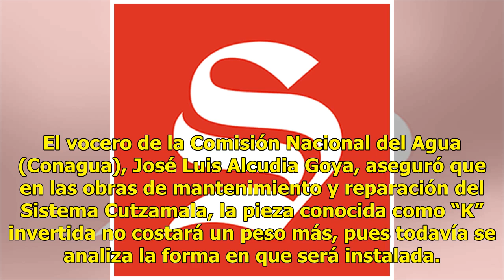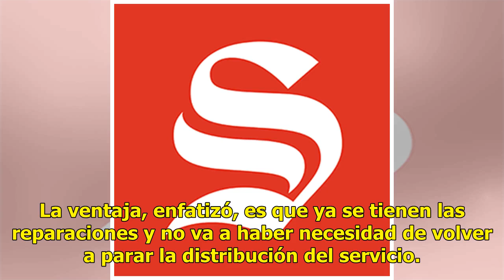Pendiente instalación de la "K invertida" en Sistema Cutzamala: Conagua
El vocero de la Comisión Nacional del Agua (Conagua), José Luis Alcudia Goya, aseguró que en las obras de mantenimiento y reparación del Sistema Cutzamala, la pieza conocida como “K” invertida no costará un peso más, pues todavía se analiza la forma en que será instalada. En entrevista en Despierta ...